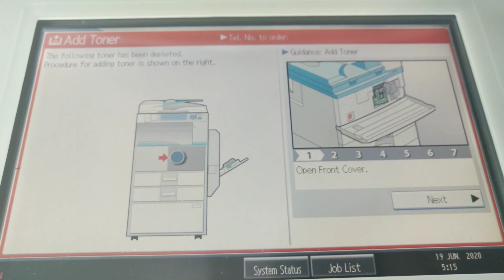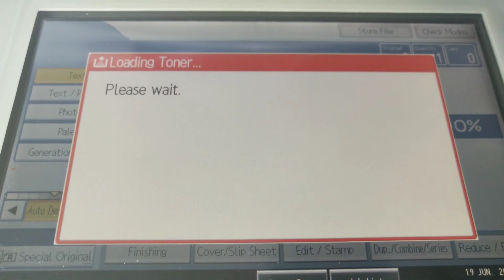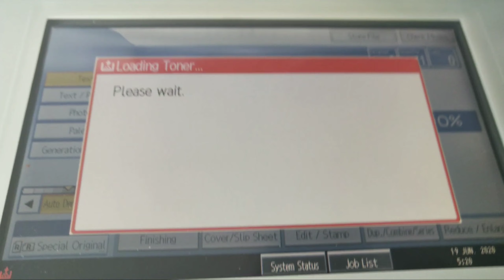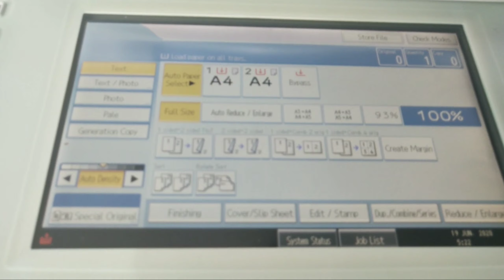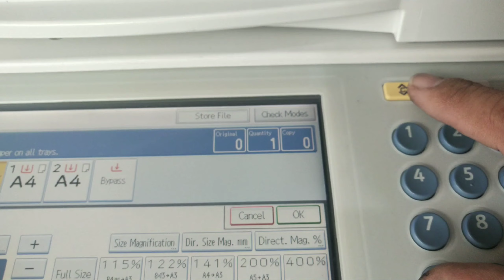How to Reset Add Toner Display Ricoh Aficio Mp3350 mp2550 1022 1027 3010 2510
How  to Reset Add Toner Sign, How to Remove Toner Hopper Properly, How to Refill Toner Bottle, How to Return Bottle Properly, Displaying Loading toner Sign, Print Panel Key Buttons, How to Make a Copy In Adf/Top Glass